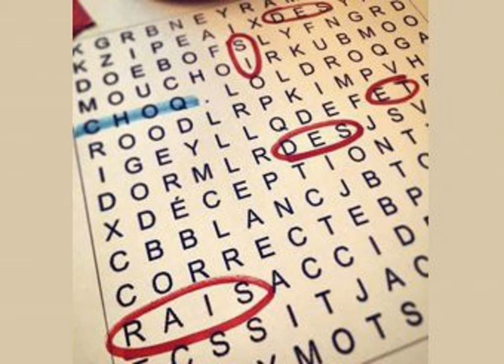Les Éli-de-la-Madeleine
Cette semaine, Éli est de retour des Îles-de-la-Madeleine pour nous livrer un récit de son voyage! Aussi, Maxime nous fait découvrir les pires bands de covers, Étienne nous amène naviguer sur la page de Jean-Sébastien Girard, Nicolas s'époumonne sur les failles de la psychiatrie et Mathieu nous lance quelques "Nouvelles Des si et des rais"!

OUFFF!!!